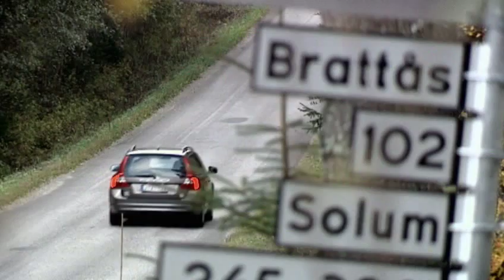Veckans Brott - Dubbelmordet i Brattås 2005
Veckans brott säsong 9 (hösten 2014), del 3.